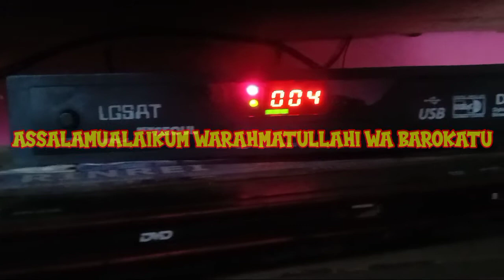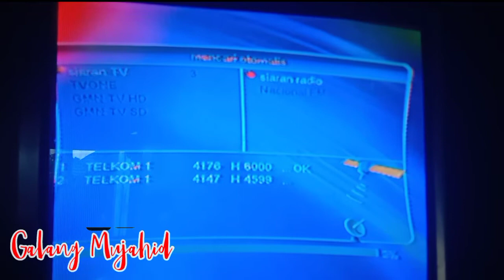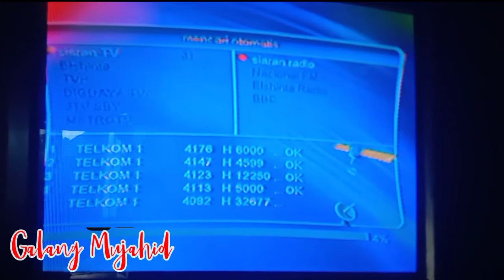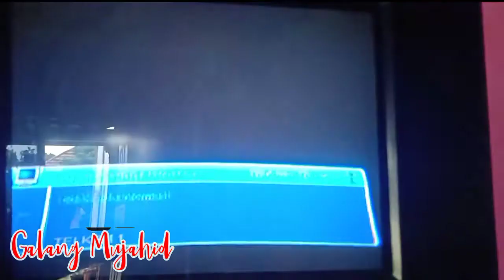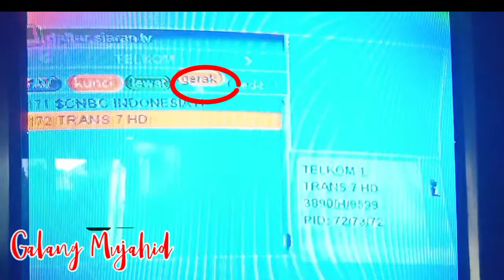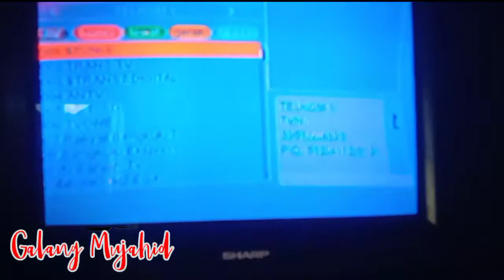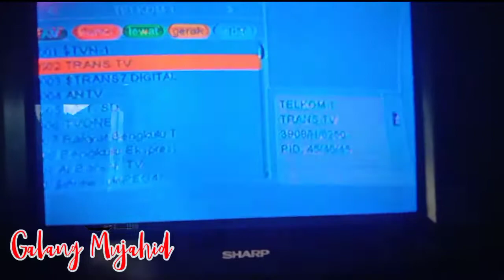cara mencari siaran Tv hilang Semua di reciver LGsat new seoul mpeg4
cara mencari siaran Tv hilang Semua di reciver LG sat new seoul
cara mencari siaran parabola yang hilang di reciver LG sat new seoul
cara mencari sinyal parabola yang hilang di reciver LG sat new seoul